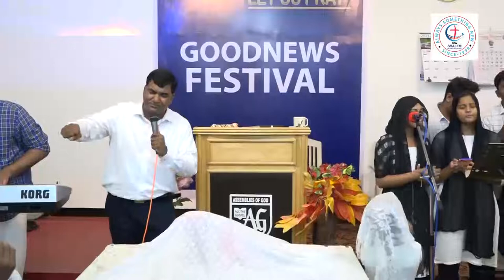Give Thanks / Sthuthikaam Nammal Nandiyaal | SAG PANAVELY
SALEMASSEMBLIESOFGOD,KOTTARAKKARA,PANAVELY